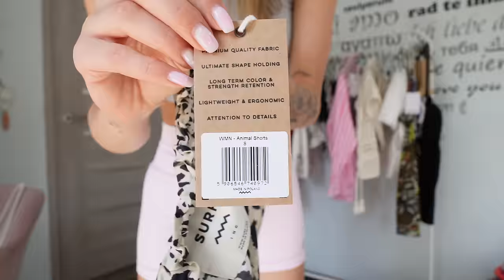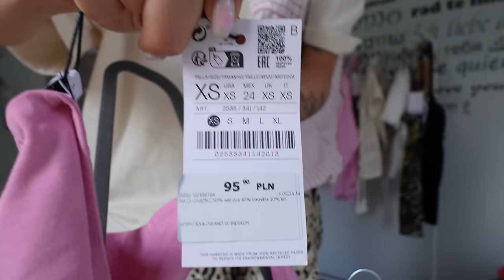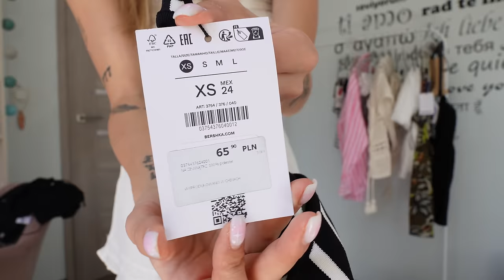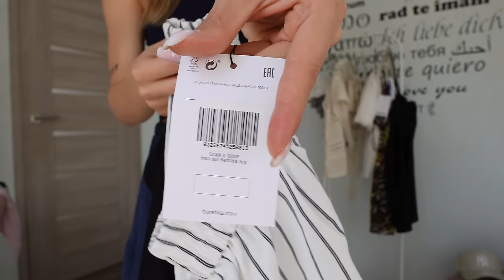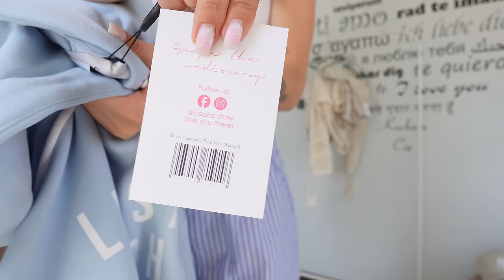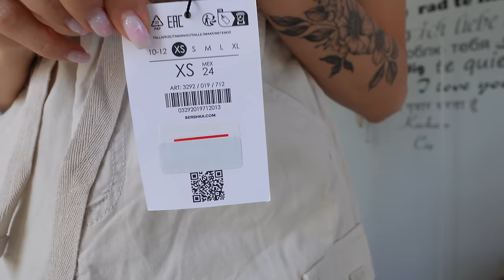MAMA KUPIŁA MI UBRANIA NA WAKACJE!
Obczaj portale społecznościowe:

Podróżnicy Wiki

☞Oprócz nagrywania lubię też robić zdjęcia. Oto moje insta:
wiktoria.lackaa

☞Wejdź też na mojego TikToka gdzie nagrywam śmieszne filmiki:
siemkatuwika_

Trzymaj się ! ♡